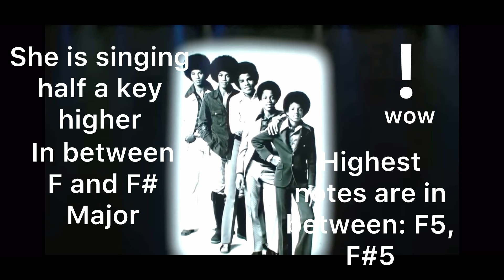DON’T YOU KNOW! BABY yeah yeah. I’LL BE THEREEEEEEEEEEEEE I’LL BE THEREEEEEEEEEEEEE